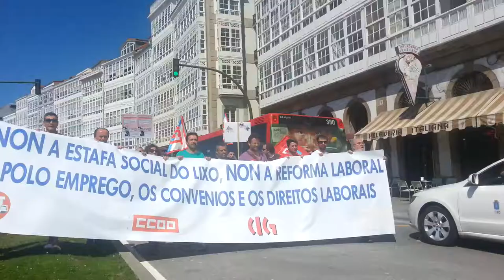Plataforma Preferentes y Subordinadas a Coruña concentracion en NGB retiran efectivo 28-08-2013 3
Plataforma Preferentes y Subordinadas a Coruña en concentracion ante NGB retiran efectivo y posteriormente acompañan manifestacion de trabajadores de todo el sector de recogida, almacenamiento y tratamiento de basuras en apoyo a los trabajadores de Albada 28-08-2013